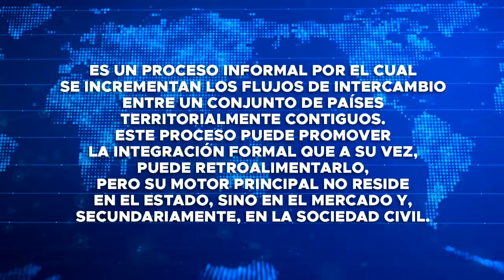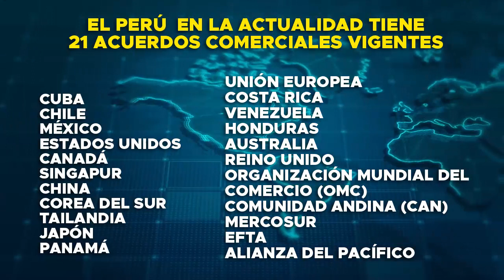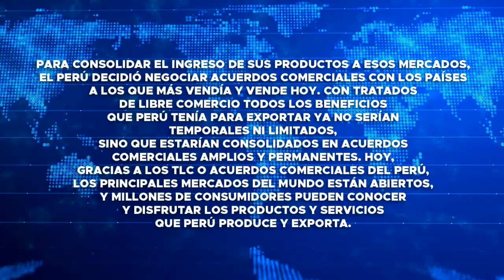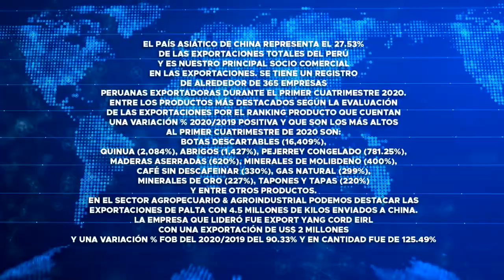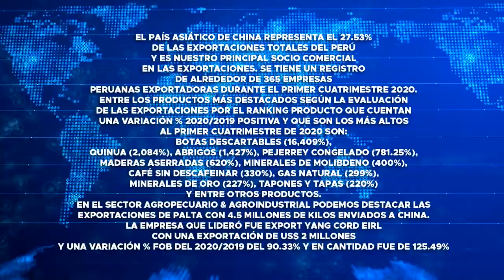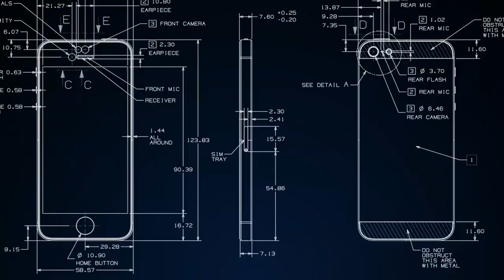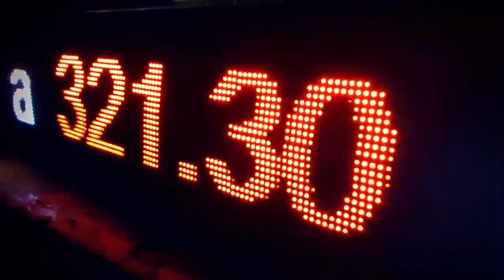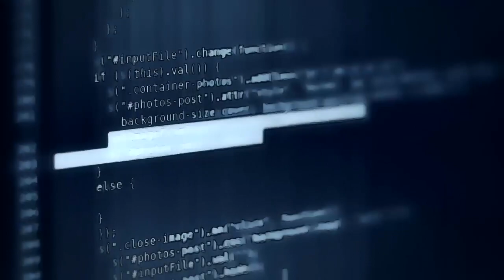Integración económica regional y acuerdos comerciales de Perú en vigencia